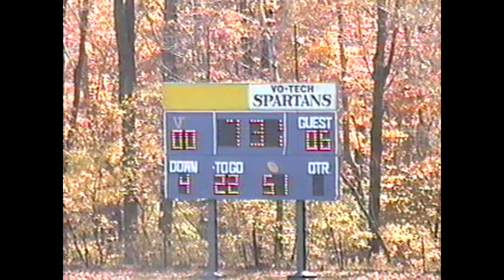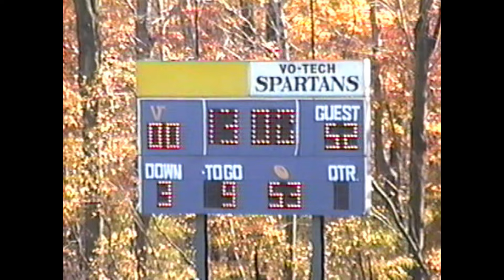1993 Football Forest Hills at Johnstown Vo Tech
10/23/1993
Forest Hills won 52-0